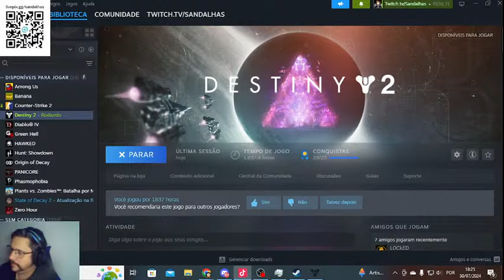Destiny 2- Ato 2 Codigos para failsafe, SÃO 14 VAI VER SUA TUMBA E MEMORIAS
Steam: Sandalhas

Steamcraft: Sandalhas